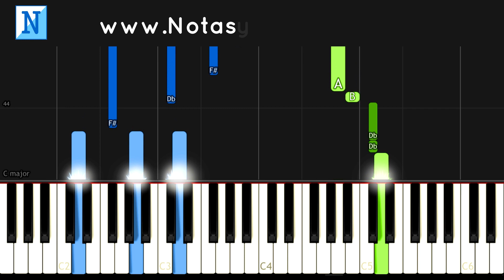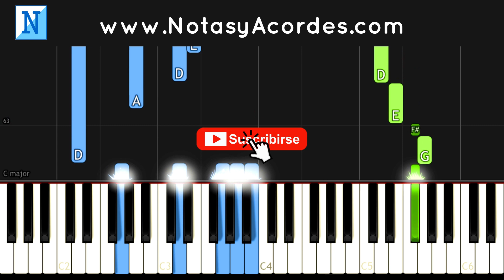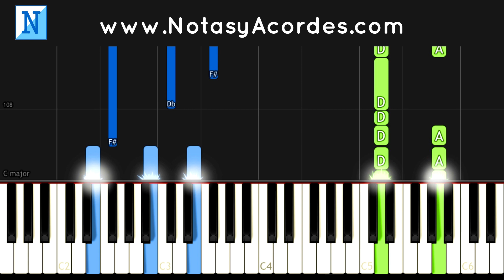Tercer Cielo - YO TE EXTRAÑARE - Piano Cover Tutorial / La Canción Más Triste del Mundo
Tercer Cielo Yo te extrañare tenlo por seguro piano tutorial cover cristiano instrumental. En memoria de todos los que ya no están con nosotros.

Jesús le dijo: Yo soy la resurrección y la vida, el que cree en mí, aunque este muerto vivirá. - Juan 11: 25